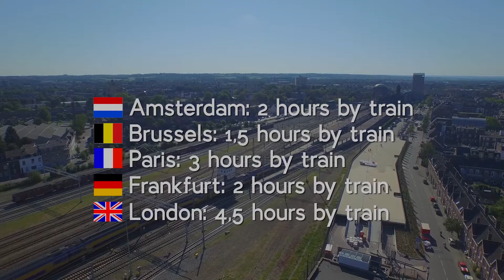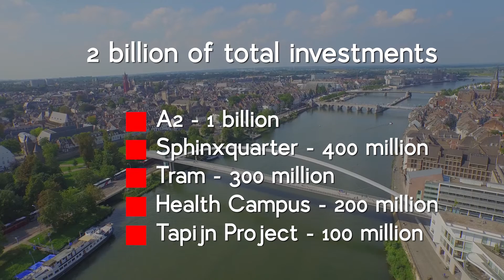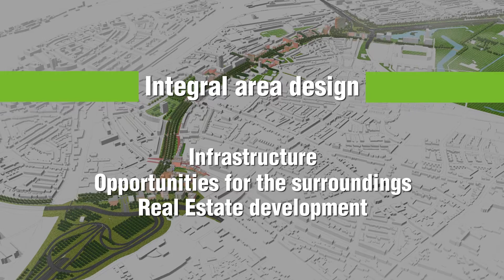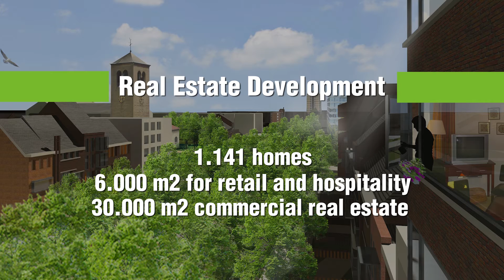Real Estate Opportunities Maastricht Region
In this short movie the real estate opportunities in Maastricht Region are shown and specifically the opportunities in the Sphinx Quarter and Mijn Groene Loper.
Sphinx Quarter in Maastricht:Monumental industrial real estate within walking distance from the historical inner city. With functions such as student hotel (350 rooms) , mainstream cinema and artfilmhouse (ca 1.100 visitors), international student club, exhibition spaces, city harbor and 20.000 m2 free space to fill with functions such as living, working, retail and gastronomy.
Mijn Groene Loper (My Green Carpet): The integral area design ‘Mijn Groene Loper’ on top of the new A2 highway tunnel in order to improve the connections between the former by highway separated neigbourhoods in the city of Maastricht. The project contains the addition of more than 1.000 dwellings and 30.000 m2 square meters of commercial real estate. Time: 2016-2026.  Avenue 2 and Ballast Nedam Building & Development.